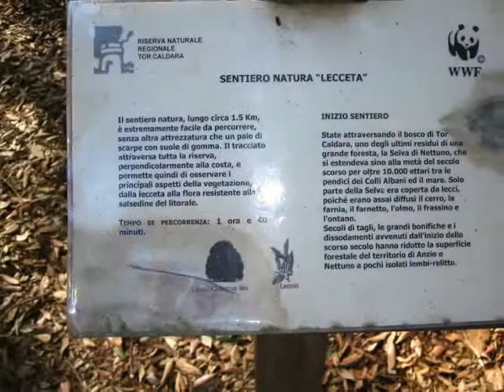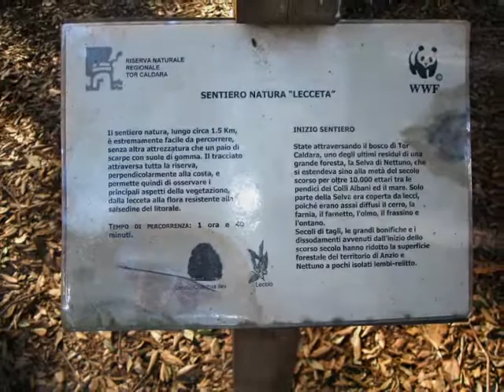Tor Caldara - Anzio -Italy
Una breve panoramica di questo Luogo, quasi surreale, con la sua solfatara, il bosco, il mare, i laghetti.
Venite a visitarlo...e...votatemi!!!